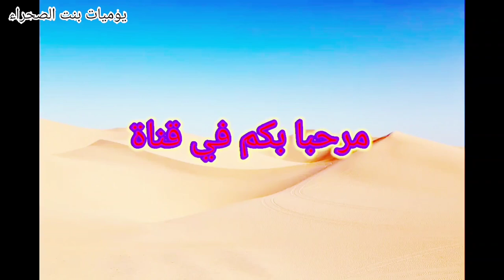طريقة/ تحضير ( الفواكه)préparer une salade de fruits،،🍓🍌🍊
طريقة /تحضير/ سلطة( الفواكه) Comment préparer une salade de fruits🍓🍌🍊

Salade de fruits frais

extra et

Recette de +MA SALADE D..

2m

2mtv

tv2m

soread

soread maroc

maroc

mor
 replay maroc live en direct

samhini 1212

لمكتوب

I'Maktoub

maktoub

Imaktoub

el mektoub

برامج رمضان

maktoub11

chromebook

chromebook

hp chromebook

asus chromebook.

best chromebook 2022

how to play fortnite on chromebook chapter 3

how to play roblox on a school chromebook

asus chromebook celeron dual core.

how to reset chromebook